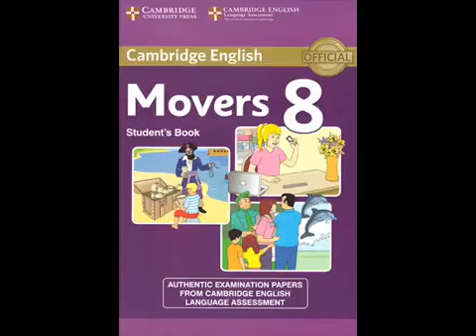movers 8 test 1